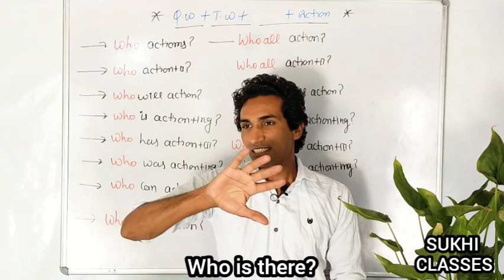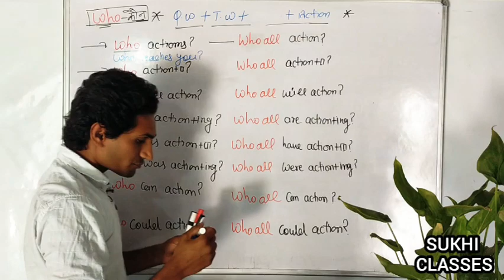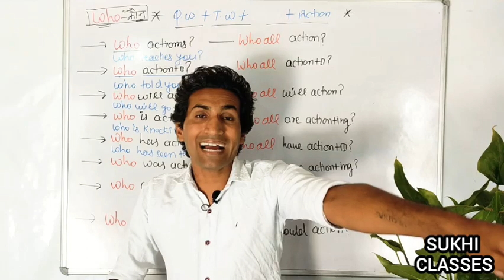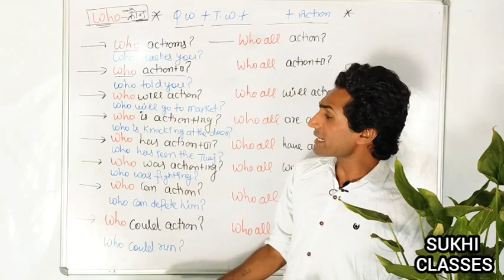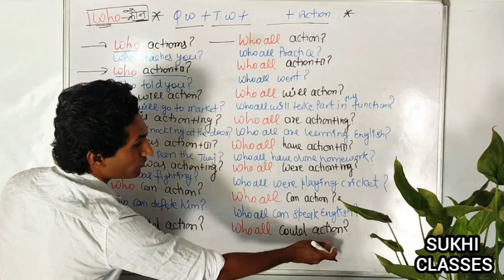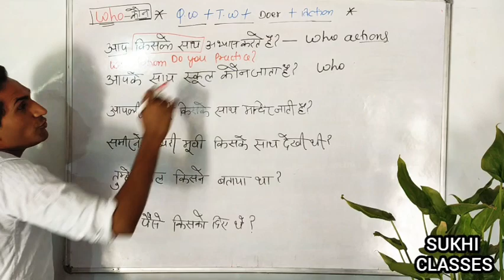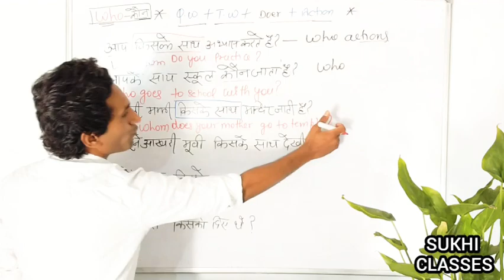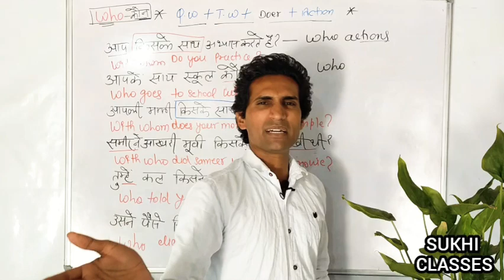ये कौन कौन है जाने इस वीडियो में Episode 28th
Learners
इस वीडियो के में हमने बात की है wh। family के बारे में जिसे queation word भी कहते है।
जैसे:- what,when,where,which,why,who,whom,whose,How

So in this video we discussed  about
Q.W+T.W+Doer+ Action?

Who actions?

who action+ii?

Who will Action?

who is action+ing?

Who has action+iii?

who was action+ing?

Who can action?

Who could action?

👉For Plural

Who all action?

Who all Action+ii?

Who all will Action?

who all are action+ing?

Who all have action+iii?

who all were action+ing?

Who all can action?

Who all could action?

Example:-👇👇👇👇👇

कौन है वो?

Who knows?
कौन जानता है?

कौन है वो?

कौन हो तुम?

अगला कौन है?

Who built it?
किसने बनाया है ये?

Who broke this?
किसने तोड़ा है ये?

Who is that boy?
कौन है वो लड़का?

Who is that man?
वो आदमी कौन है?

वो लड़की कौन है?

Who did you meet?
तुम किससे मील थे?

Who stole the apple?
सेब किसने चुराए थे?

Do you know who he is?
क्या तुम जानते हो वो कौन है?

Who is that gentleman?
वो भद्रपुरुष कौन है?

Who is that old woman?
वो बूढा आदमी कौन है?

Do you know who she is?
क्या तुम जानते हो वह कौन है?

अब इससे आगे की exercise आप खुद करेंगे

Who did you meet there?

Who left the door open?

Do you know who made it?

Do you know who they are?

Who left the window open?

Who painted this picture?

Who is playing the guitar?

It was Jane who came first.

Who do you want to talk to?

Who does the gun belong to?

Who else came to the party?

Who do you want to speak to?

Who is the person in charge?

Who threw a stone at my dog?

Who was the book written by?

Who is your favorite TV star?

Who wants some hot chocolate?

Who will look after the baby?

Who will look after your dog?

Do you know who took the call?

Who buried the gold bars here?

Who is going to speak tonight?

Who is their homeroom teacher?

Who will you give the book to?

I don't know who made the cake.

The question is who will do it.

Who will take care of the baby?

Who's your favorite super hero?

I wonder who started that rumor.

Do you know who wrote this novel?

She is the one who feeds our dog.

Who do you think will come first?

Who is the woman dressed in pink?

Who is the girl in the pink dress?
.video series

.Instagram पर follow करने के लिए इस link पर click करे।

I'm on Instagram as @sukhi_classes. Install the app to follow my photos and videos.

for any inquiries call on this no. 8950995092